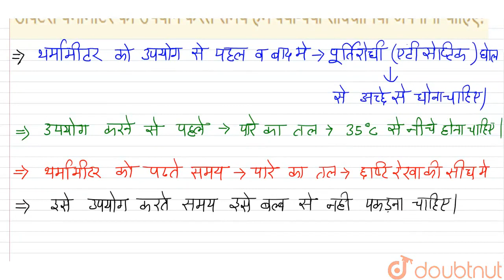डॉक्टरी थर्मामीटर का उपयोग करते समय हमें क्या-क्या सावधानियाँ अपनानी चाहिए? | CLASS 7 | ऊष्मा ...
डॉक्टरी थर्मामीटर का उपयोग करते समय हमें क्या-क्या सावधानियाँ अपनानी चाहिए?
Class: 7
Subject: CHEMISTRY
Chapter: ऊष्मा
Board:Rajasthan Board

👉 Have Any Query? Ask Us.